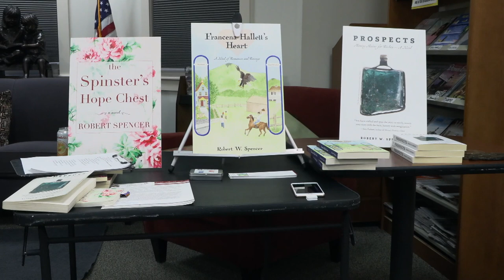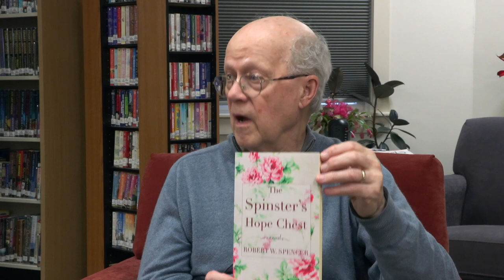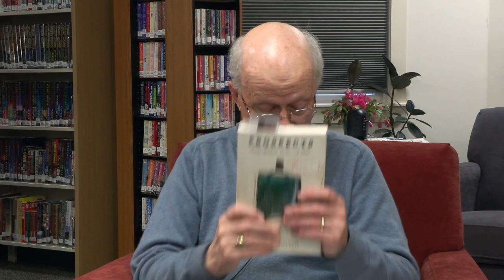Berwick Public Library Hosts Robert Spencer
Author Robert W. Spencer visited Berwick Public Library to talk about his newest book Francena Hallett's Heart, the final novel in a historical fiction series set in Southern Maine.